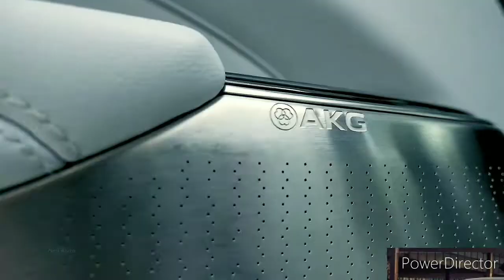Cadillac Lyriq vs Tesla Model 3: WHAT THE DIFFERENCE?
2023 Cadillac Lyriq vs 2022 Tesla Model 3 Comparison.

Cadillac's first entrant into the luxury electric vehicle market will be the Lyriq SUV, which offers sharp styling and a modern cabin. Cadillac says that both single-motor rear-wheel drive and dual-motor all-wheel drive models will be offered, and that its new SUV will have a driving range of more than 300 miles. The Lyriq has been designed from the ground up and will ride on General Motors' new scalable battery architecture; the company claims a low center of gravity and a spacious cabin as benefits of the dedicated EV-architecture. The Lyriq should be on sale sometime in early 2022 as a 2023 model.

Not only is Lyriq a brand-new nameplate for the American luxury brand, it's also Cadillac's first all-electric offering. When it goes on sale, it'll go head to head with heavy hitters such as the Audi e-tron, Jaguar I-Pace, and Tesla Model X.

With a near ideal blend of performance, driving range, and accessible pricing, the 2022 Tesla Model 3 is an electric vehicle that lives up to the hype. It's fast—especially the Performance trim—and it's agile, which means the Model 3 is an EV that driving enthusiasts like us can get behind. We even named it to our 2022 Editors' Choice list. Driving range is an impressive 358 miles per charge on the mid-level Long Range trim, so it's not necessary to charge the Model 3 every day. Its attractive entry price doesn't unlock the Model 3's full potential, though, and its fit and finish doesn't quite match alternatives such as the Chevy Bolt and Ford Mustang Mach E. Still, there's not a more inexpensive way to park one of Tesla's groundbreaking EVs in your driveway.

Last year's Standard Range model has been renamed Rear-Wheel Drive and given a new kind of battery pack that uses lithium-ion-phosphate instead of nickel-cobalt-aluminum. Despite being less energy dense than the previous battery pack, estimated range for this entry-level model has increased to 272 miles. The Long Range trim also sees a slight uptick in its estimated driving range this year, to 358 miles per charge.